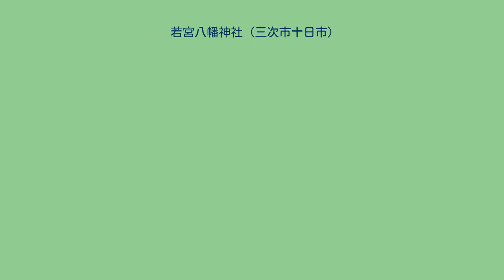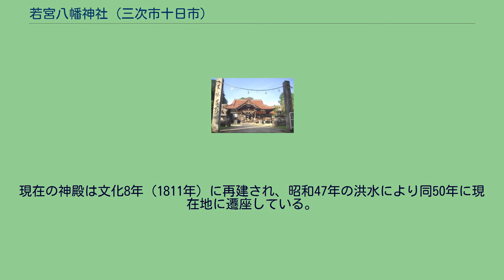若宮八幡神社 (三次市十日市)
若宮八幡神社（わかみやはちまんじんじゃ）は、広島県三次市十日市に鎮座する神社。
旧称鏡山（かがみやま）八幡神社、「若宮さん」と通称される旧村社。
三次盆地の南縁から北に張り出した丘陵の突端部に鎮座する。
境内は桜の名所として知られ、若宮公園が隣接する。
誉田別尊（応神天皇、八幡神）を主祭神に、気長足姫尊（神功皇后）、仲姫命、武内宿禰大臣、足仲彦尊（仲哀天皇）、玉依姫尊、少彦名神、素盞嗚尊、中臣常磐大連公（なかとみのときわのおおむらじこう）を相殿神として祀り、伊弉諾尊、伊弉冉尊、栲幡千千姫命、木花咲耶姫命、大山祇命、軻遇突智命を合祀する。
現代では特に正月から1月末や秋季大祭式例祭が行われる。
10月の例祭に神輿による神幸が行われる。
神輿4基による渡御で、当初は9月9日に発輿して隔年で三次町五日市の太歳神社と下述岩神弁才天社をお旅所として駐輿し、15日に還御していたが、宝暦7年（1757年）からは旧鎮座地である救山への渡御が行われるようになり、寛政7年（1795年）からは9月14日に太歳神社で1泊、翌15日に救山へ渡御した後に還御する形となった。
近世には神輿に神霊を遷す役である大長役は上述した寺戸の農家の当主が勤める習いで、一説に弘治 3年（1557年）の農家に逗留した故事同様、往時道中で神輿が4基共に動かなくなった事もあったという。
本殿は方3間の入母屋造平入、正面に千鳥破風を飾り軒唐破風の向拝を付ける。
粟屋隆信の菩提寺である粟屋町上村の法雲山龍興寺の跡に彼の墓がある。
三次市畠敷町の岩屋寺展望台には彼の慰霊碑がある。
嚴島神社（いつくしまじんじゃ）は十日市中に鎮座する境外所管社。
寛永年中（1624-44年）に備後出羽庭村万福寺が弁財天供僧寺として現在の巴橋の袂に移転してきたものである。
市杵島姫命を祭神とするが、元は弁才天を祀る寺で岩神弁才天と呼ばれていた。
安芸、石見や出雲の商人により神殿を造営され、浅野長治により神殿の拡張をが行われている。
安芸国を始め出雲国からも参拝者が絶えず殷賑を極め、5月初子の日を市入祭、7月初子の日を水運祭として商売繁盛等を祈願する大祭が行われていた。
明治初期の神仏分離により神社となったが、その後も「弁天さん」と通称されて親しまれている。
現在の神殿は文化8年（1811年）に再建され、昭和47年の洪水により同50年に現在地に遷座している。
境内に恵比須神社が鎮座し、11月19、20両日には恵比須神社祭（えびす講）が斎行される。